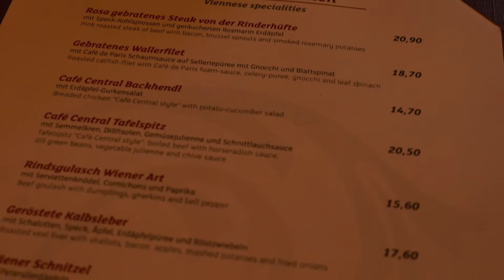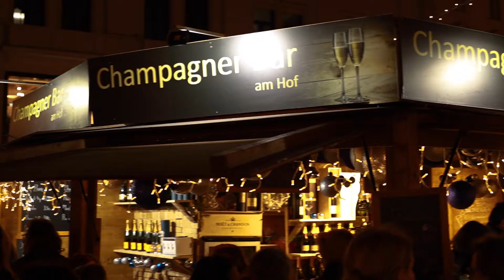The Magic Of Vienna In Christmas | AUSTRIA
Our first day of Christmas in Vienna - Starting at the  most iconic Cafe Central for viennese coffee and schnitzel, visiting St. Stephens Cathedral, walking the famous Ringstrasse , The Vienna Ring Tram and exploring the Christmas markets of the city. Vienna Is a Truly Magical City !

Austria’s prettiest squares transform into magical Christmas markets from the middle of November until Christmas. This 12 episode series on Christmas is our story, how we spent the most magical Christmas in Austria and it’s beautiful small towns and villages of Hallstatt, Bad Gastein and Zell Am See.

- Saket & Ritika